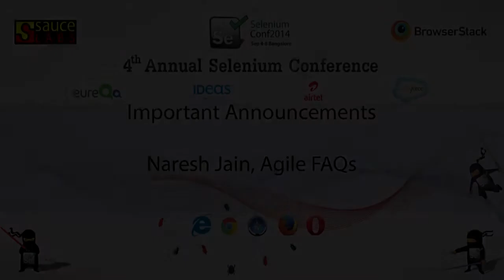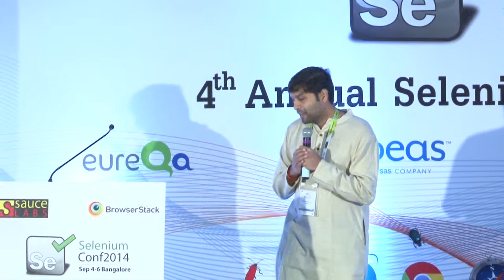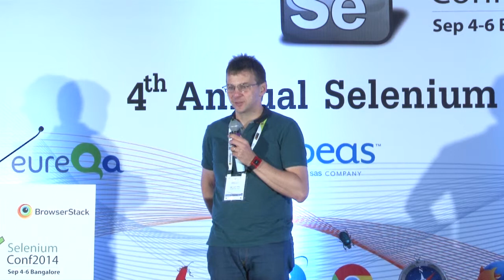Day 2: Important Announcements by Naresh Jain @ Selenium Conf 2014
Day 2 Event: Announcements

Speaker: Naresh Jain